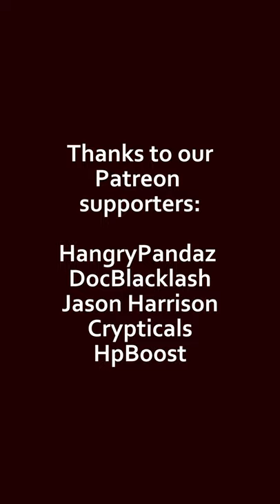Morning Glory Muffins | SUSHI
Okay... I'm gonna need you all to tell me if any of you ever did this, because I just had the realization - not like this is a surprise, but - I was a really odd kid.

As is common among American households, we ate cereal for breakfast every morning before school.

We always had a few different types of cereal in the house, so we would build up little fences around our spots at the table with cereal boxes.

That wasn't the weird part.

For some reason, my breakfast time hobby was to go around the entire box, counting the number of times a specific letter occurred on the box.

Did anyone else do this?

In my defense, my parents wouldn't let us bring books to the table, and there's really only so many times you can read the same cereal box before you start looking for other ways to entertain yourself.

But also... yes. I was an odd child.

EQUIPMENT:
Camera: